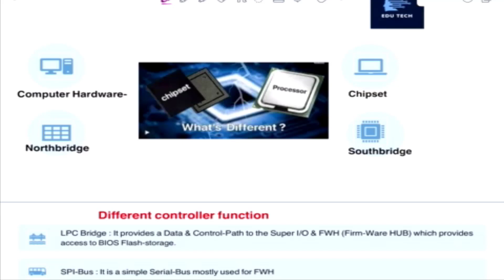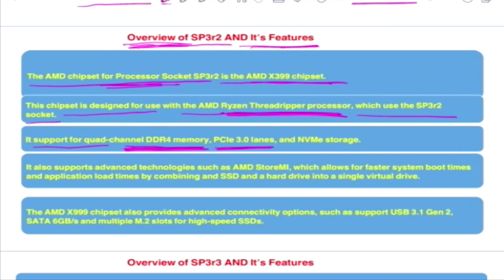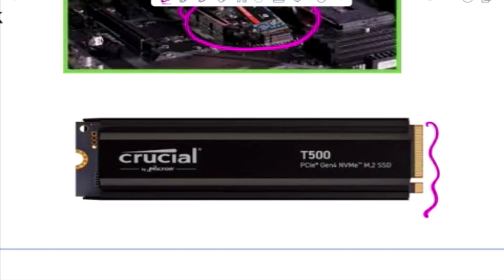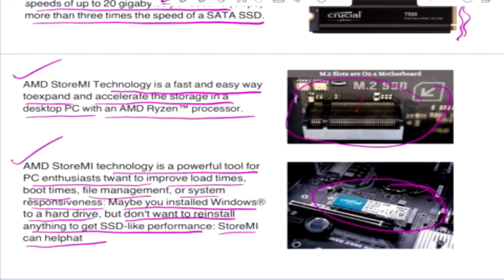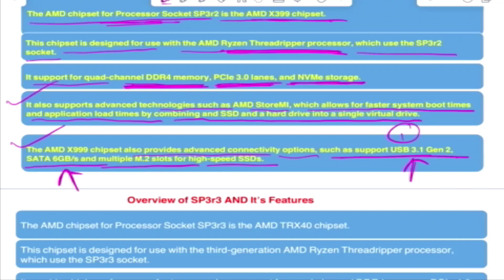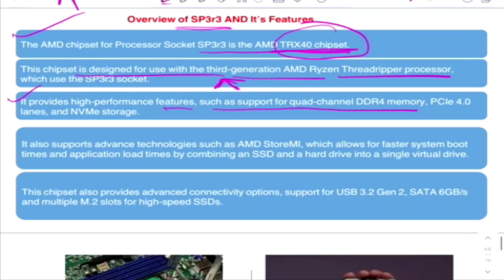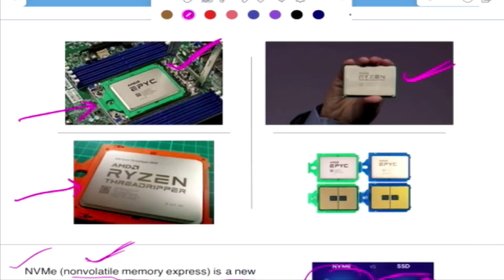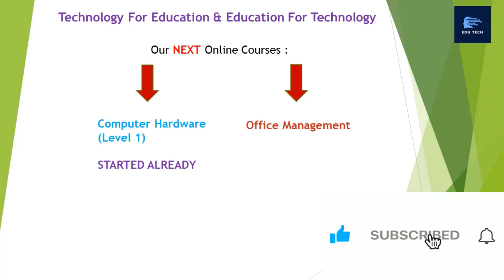Episode 29 : All About Computer Hardware # AMD Chipset for Processor Socket SP3r2 & SP3r3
1. Overview of AMD Chipset for Processor Socket SP3r2 & SP3r3 and their features.

Hello Friends,

Edu Tech